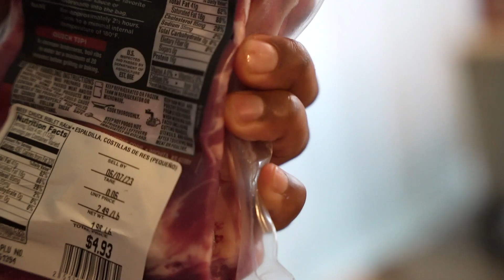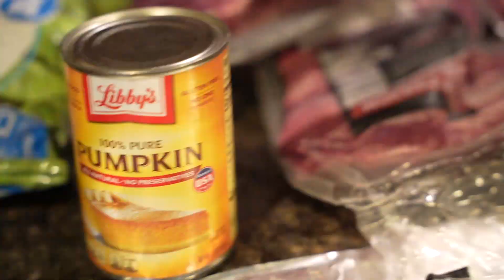Why Your Dog NEEDS Fiber!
In this video learn the importance of incorporating fiber into your dogs diet! It's something that's mostly overlooked, but if you've ever noticed your dog struggling to poop, then lack of fiber might be the reason. Learn some of the sources of fiber that you can give your dog to assist in a clean and healthy gut.

My Dog Supps:
Puppy Blocks, Fortified Joint Support, Potty Powder: